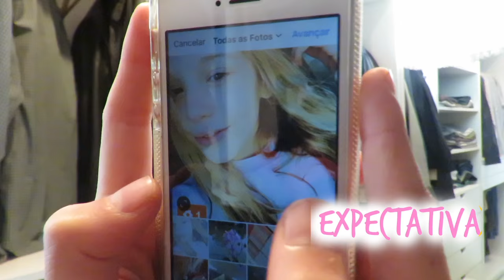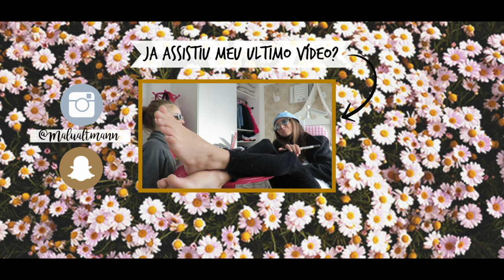Expectativa VS realidade | Malu Altmann